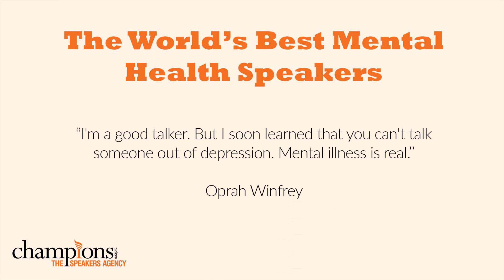The World's Best Mental Health Speakers 2025 | Compilation of Exclusive Interviews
The World's best mental health speakers to hire for 2025. A compilation of exclusive interviews conducted by Champions Speakers.

Interview Chapters: Key Moments in this Video
• 00:00 - Intro:
• 00:07 - Alex George
• 00:30 - Jonny Wilkinson
• 00:50 - Roz Savage
• 01:16 - Maandy Hickson
• 01:41 - Scotty Mills
• 02:00 - Neil Laybourn
• 02:22 - Jonny Benjamin
• 02:46 - JJ Chalmers
• 03:18 - Matt Dawson
• 03:41 - Michelle King
• 03:51 - Ann Daniels
• 04:08 - Martine Wright
• 04:37 - Nic Hamilton
• 04:57 - Ollie Ollerton

🟠 SOCIAL LINKS 🟠

We are an industry-leading speaker bureau serving international clients in 66 countries worldwide. 18 years of experience has put us at the forefront of the marketplace, where we specialise in the supply of distinguished speakers.